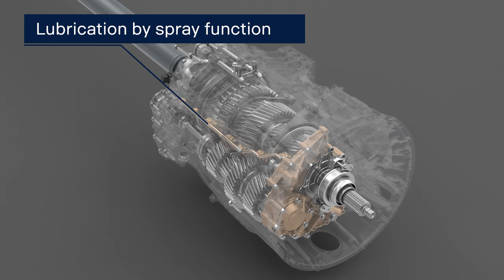The new Scania Opticruise gearbox explained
The new Scania Opticruise gearbox features improved gearshifting in combination with better fuel consumption and excellent comfort.